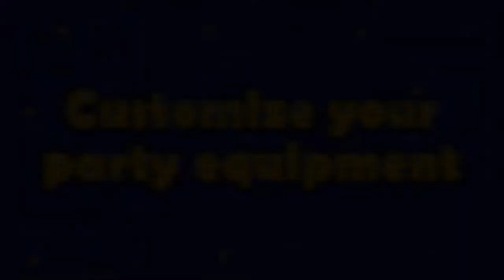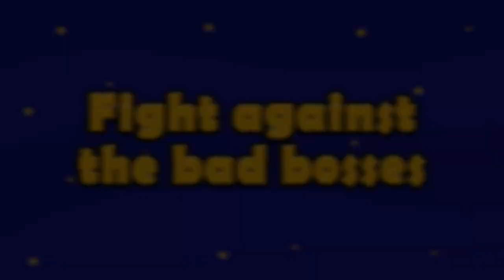The Royal Quest | Official Trailer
iOS / iPhone / iPod / iPad download